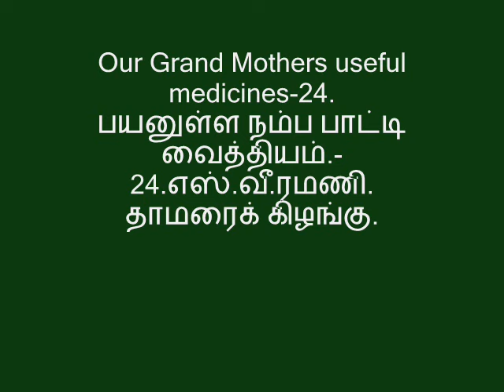பயனுள்ள நம்ப பாட்டி வைத்தியம்.-24.எஸ்.வீ.ரமணி. தாமரைக் கிழங்கு.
Our Grand Mothers useful medicines-24.
பயனுள்ள நம்ப பாட்டி வைத்தியம்.-24.எஸ்.வீ.ரமணி.
தாமரைக் கிழங்கு.
நீரில் குளம்,குட்டைகளில் வளரும் தாமரைக் கிழங்கு மருத்துவ குணம் வாய்ந்தது. இதை எப்படி நம் நோய்களுக்கு பயன் படுத்துவது என்பதைப்பற்றி சுருக்கமாக உங்களுக்கு சொல்லி உள்ளேன்.
.பாட்டி வைத்தியத்தை நாம் நம்பிக்கையுடன் கடைப்பிடித்தால் தீராத நோய்கள ஓடிவிடும். உங்களுக்காகவே சொல்லி உள்ளேன். நீங்கள் பயனடைந்தால் அதுவே எனக்கு பெரும் மன நிறைவைத் தரும். நன்றி,வணக்கம்